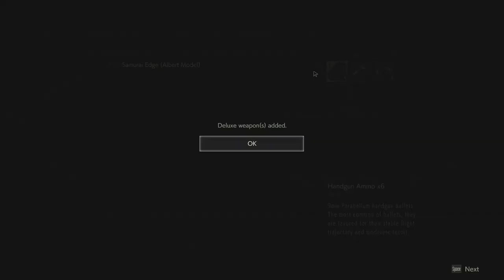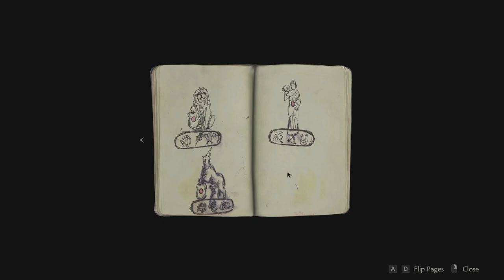Resident Evil 2 Remake (PC) - These Zombies Don't Stand a Chance! #1 (Resident Evil 2 PC)